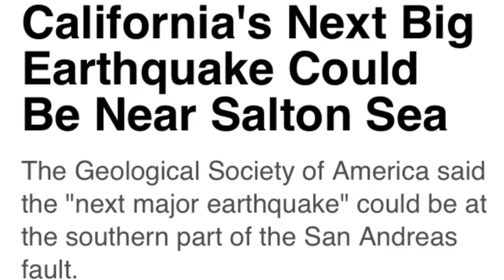California's Next Big Earthquake Could Be Near Salton Sea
A recently released study by the Geological Society of America found that California's next big earthquake could hit on the southern part of the San Andreas fault zone near the Salton Sea.